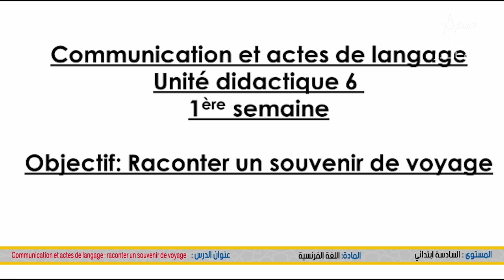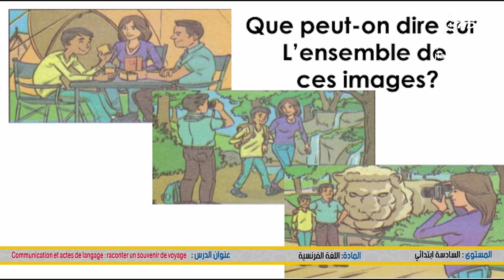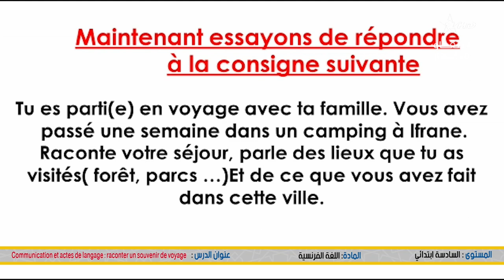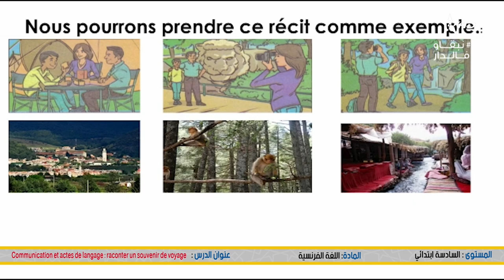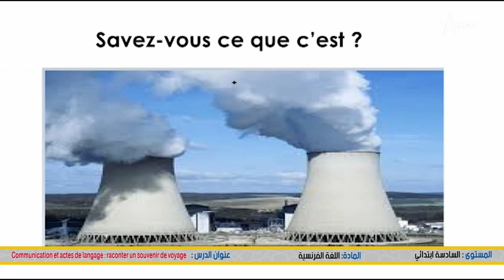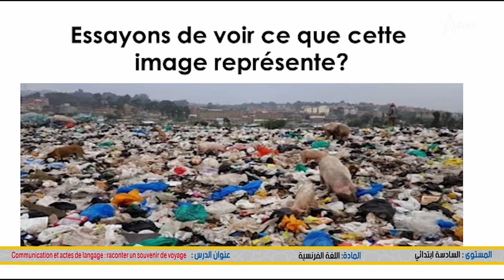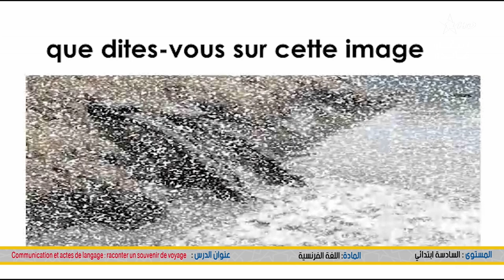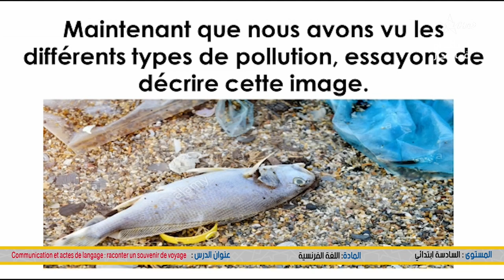Communication et actes de langages: raconter un souvenir de voyage | Langue française |6AEP|Arrabiaa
السادس ابتدائي التعليم الابتدائي
درس في اللغة العربية

Communication et actes de langages: raconter un souvenir de voyage | Langue française | 6 AEP | Arrabiaa
الرابعة
مباشر الثقافية البث المباشر لقناة الرابعة
live arrabiaa
التعليم عن بعد
السادس ابتدائي المغرب
درس
دروس السادس
الثقافية
قناة
4
Ata9afiya
en direct
Live ata9afiya
Arabi3a
 arrabiaa

قناة الثقافية
الرابعة المغربية
قناة الرابعة

SNRT
Snrtlive#
24/24 | البث المباشر للقناة الرابعة الثقافية Arrabiaa
قناة الثقافية
ATHAQAFIAHD#

ATHAQAFIA DIRECT
ATHAQAFIA NOW
AlRabi3a  today
Alrabiaa tv  direct
RABI3A MOBACHIR
RABI3A TV
TA9AFIA
TA9AFIYA TV
RABI3A LIVE
  RABI3A MOBACHARA
 ARRABIAA HD athaqafia livestram 24 24
المستوى السادس